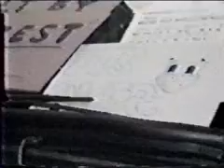Last Grand National Part 1